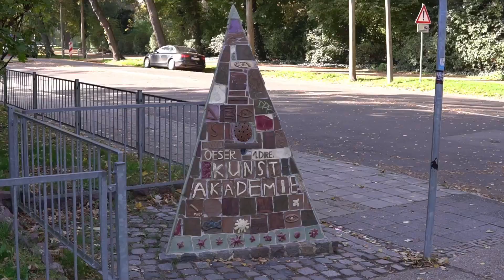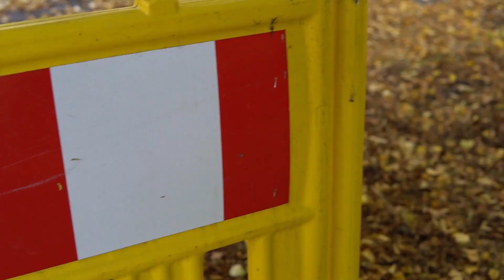Vivere in Germania con un bambino. La nostra esperienza con Matteo